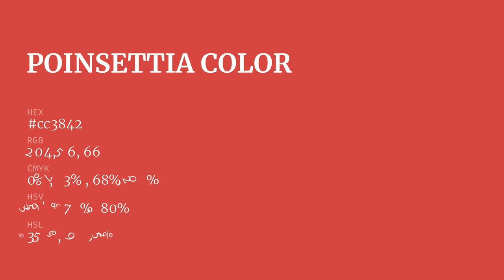Poinsettia color cc3842 hex color - Brown color - Cool color cc3842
What color is Poinsettia ? cc3842 hex color - Brown color - Cool color cc3842

Hex cc3842 Color Code is also known as Poinsettia color.